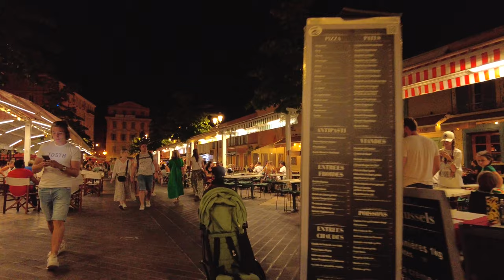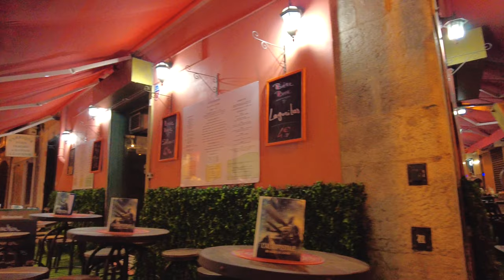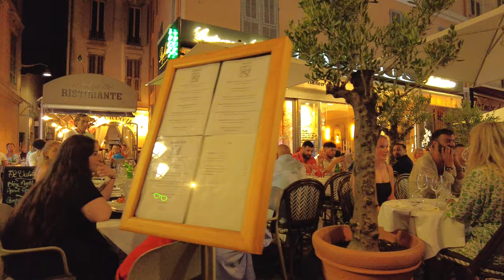Nice France - City walk at night - Nice night life - 4K Walks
Hi there! Welcome to Nice, France
Watch and join me through this video and lets walk around Nice at night.

Nice [nis]Note 1(Occitan: Niça or Nissa; Italian: Nizza; Ancient Greek: Νίκαια / Níkaia) is a commune in southeastern France, prefecture of the Alpes-Maritimes department and second city in the Provence-Alpes-Côte d'Azur region behind Marseille . Located about thirty kilometers from the French-Italian border, it is established on the shores of the Mediterranean Sea, along the Bay of Angels and at the mouth of the Paillon.

According to the 2019 census, with 342,669 inhabitants, it is the fifth municipality in France in population after Paris, Marseille, Lyon and Toulouse. It is located in the heart of the sixth agglomeration of France with 942,886 inhabitants and the eleventh attraction area of France, with about 600,000 inhabitants1. The city is the center of a metropolis, Nice Côte d'Azur2, which includes forty-nine municipalities and about 550,000 inhabitants3.

Located between sea and mountains, economic and cultural capital of the Côte d'Azur, Nice benefits from important natural assets. Tourism, commerce and administrations (public or private) occupy an important place in the activity of the city. It has the second largest hotel capacity in the country, which allows it to welcome about 5 million tourists each year.4. It also has the third airport in France5,6 (the first in the province) and two convention centres dedicated to business tourism.

The city has a university, several business districts, many museums (it is even the city with the most France, after Paris), a theater, an opera, a library with a regional vocation, a conservatory with regional influence and concert halls. Finally, it is in Nice that the famous Promenade des Anglais is located, a leading tourist site and showcase, with the Croisette in Cannes, of the Côte d'Azur coast.

On July 27, 2021, "Nice, the city of the winter resort of the riviera" is listed as a UNESCO World Heritage Site.

Capital of the Viguerie of Nice, it was once part of ancient Liguria between the river Var and Magra, the Roman Regio IX Liguria, the Kingdom of Italy (Holy Roman Empire) between the ninth and eleventh centuries, the Ligurian League and the Republic of Genoa, before choosing, in 1388, the protection of the County of Savoy following the War of the Union of Aix (dedication of Nice to Savoy). In 1526, it became the capital of the County of Nice. In 1720, following the Peace of The Hague, Savoy ceded Sicily (which it had acquired in 1713 by the Treaties of Utrecht) and received Sardinia, giving birth to the Kingdom of Piedmont-Sardinia. This new entity thus forms one of the pre-unitary Italian states, whose capital is fixed in Turin. Nice was annexed by the France in 1860.